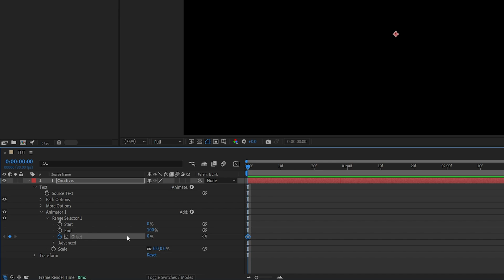Scale Text Animation in After Effects | Text Animation Tutorial